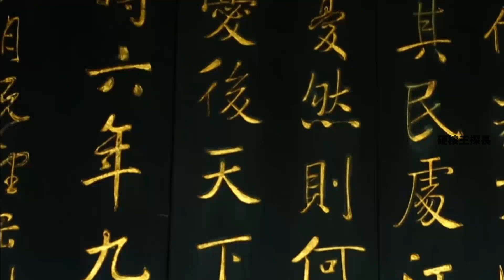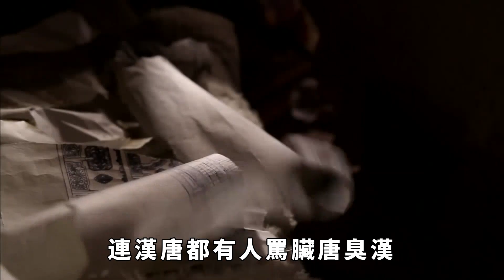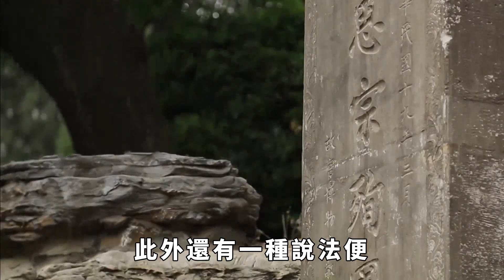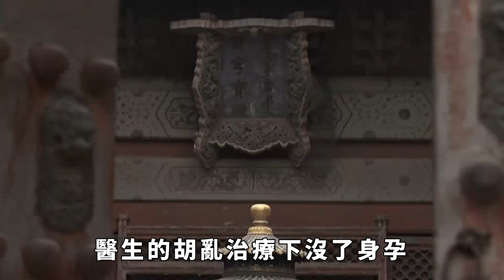秦可卿究竟得的什麼病，使她臥床期間，每日要换四五次衣裳？【硬核王探長】歷史